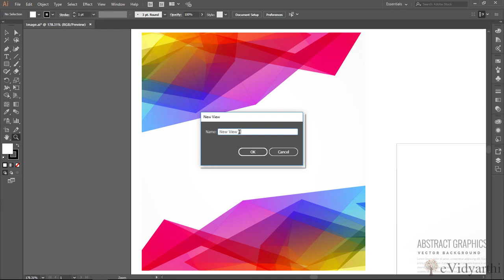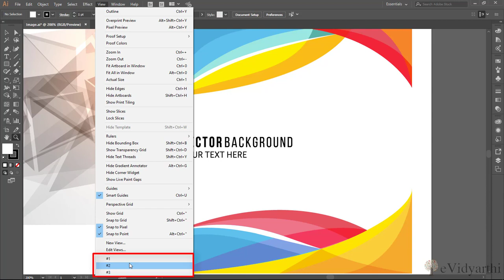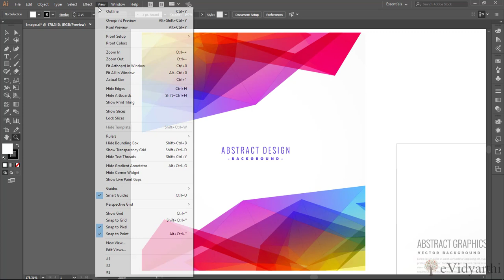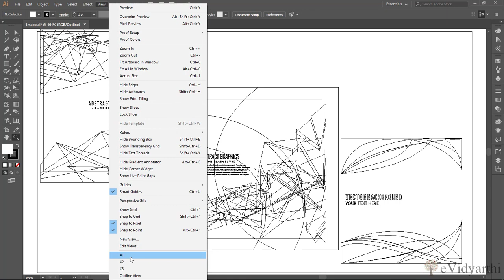Creating and Using Custom Views in Adobe Illustrator - Online Tutorial Chapter 2 Video 2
In this tutorial we will learn Creating and Using Custom Views in Adobe Illustrator. Visit evidyarthi.in for full course.